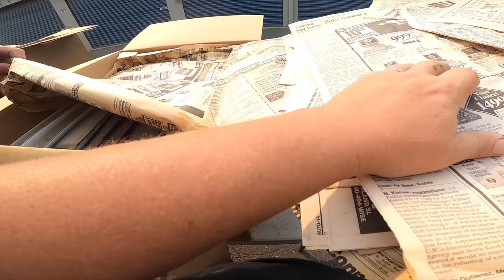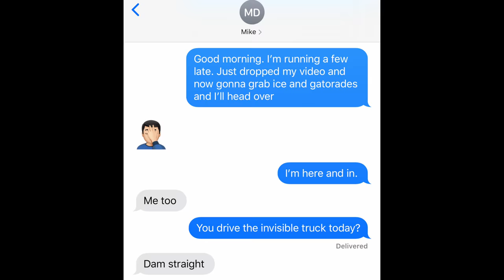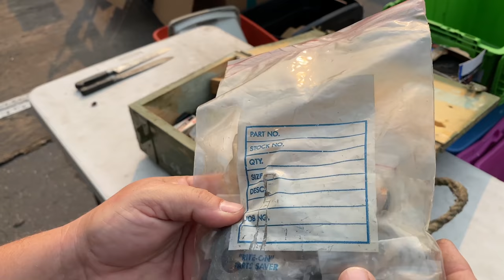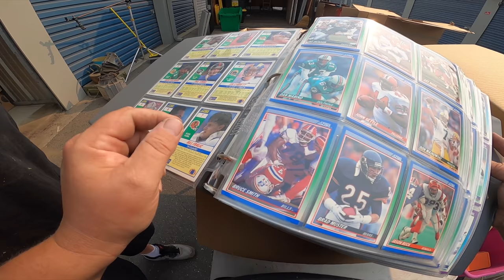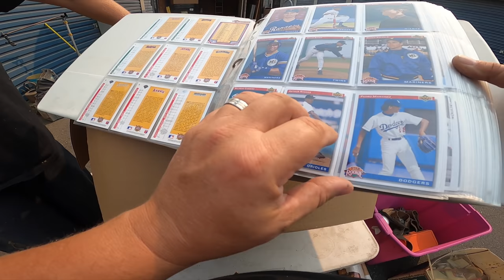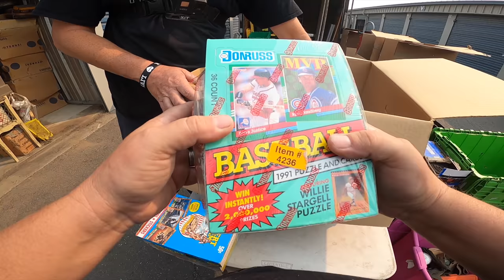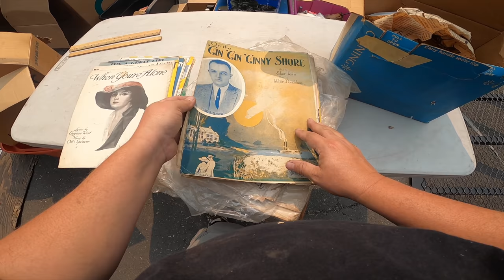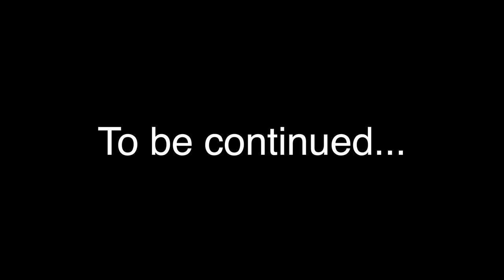This locker is a DUSTY GOLDMINE of treasures and vintage items! I bought a storage auction unit.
You know I can't resist a locker that has dusty trunks! I recently bought one with Manuel that was nothing short of amazing. This time, I teamed up with the Storage Auction Pirate to see what is inside these dusty trunks, and we paid $5,000 to find out. Turns out the stuff was packed away 29 YEARS AGO, and there are treasures in abundance.

This adventure is a must see! But you'll only see half the great stuff here. For all the unboxing action (including the second trunk), also check out the Storage Auction Pirate channel here: